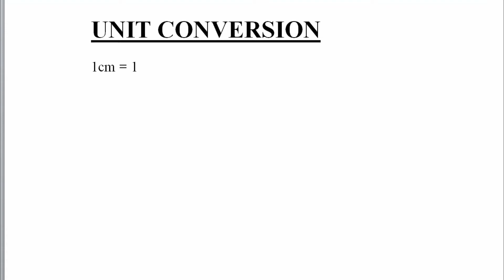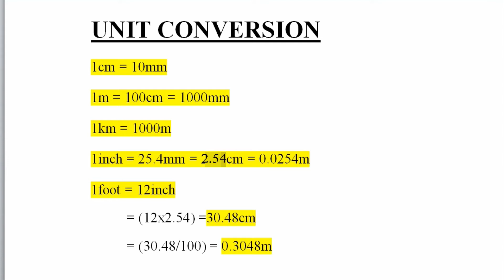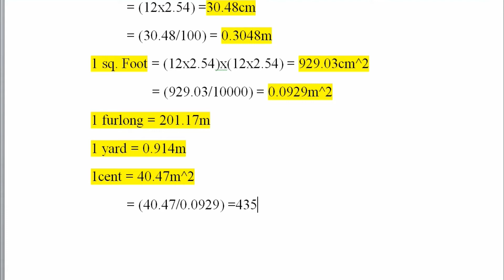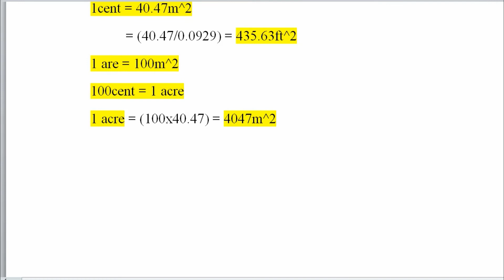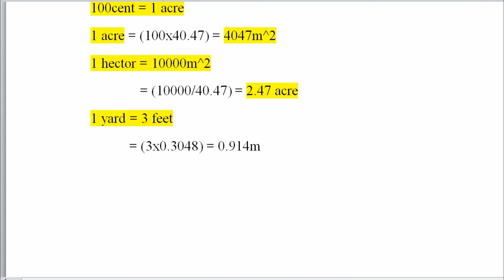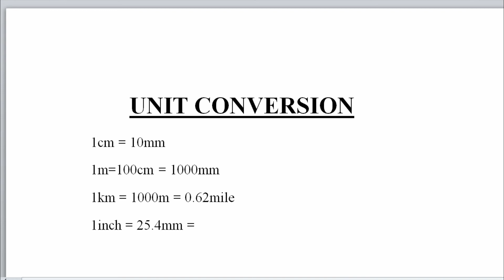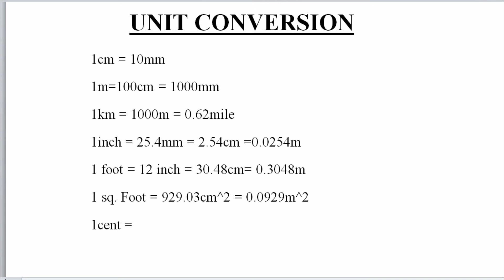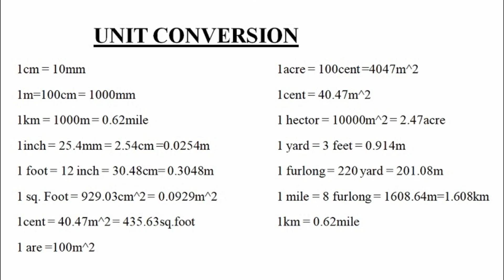UNIT CONVERSIONS IN CIVIL ENGINEERING IN MALAYALAM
UNIT CONVERSION IN CIVIL ENGINEERING
MALAYALAM

 All civil engineering units and conversion- 6.25

 UNIT CONVERSION :
1cm = 10mm
1m=100cm = 1000mm
1km = 1000m = 0.62mile
1inch = 25.4mm = 2.54cm =0.0254m
1 foot = 12 inch = 30.48cm= 0.3048m
1 sq. Foot = 929.03cm^2 = 0.0929m^2
1cent = 40.47m^2 = 435.63sq.foot
1 are =100m^2
1acre = 100cent =4047m^2
1cent = 40.47m^2
1 hector = 10000m^2 = 2.47acre
1 yard = 3 feet = 0.914m
1 furlong = 220 yard = 201.08m
1 mile = 8 furlong = 1608.64m=1.608km
1km = 0.62mile

Query solved:
how to convert civil engineering units
importance units in civil engineering
units in construction field
measurements of survey
surveying units
units in surveying
how to convert distance measurements
units conversion of distance
basic unit conversion in civil engineering
basic unit conversion in survey
basic unit conversions in surveying
civil engineering units
practical knowledge civil engineering
practical measurement of civil engineering site
practical measurement at construction sites
practical knowledge of measurements
practical knowledge at construction sites

units conversion civil engineering#Malayalam#unit conversion#conversion of units#engineering units#